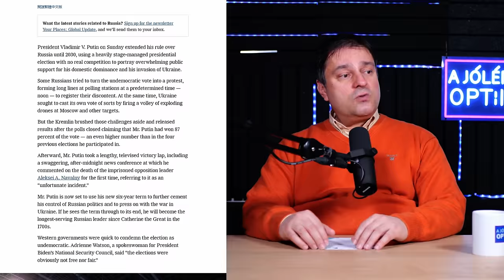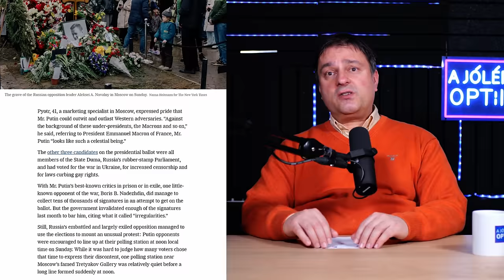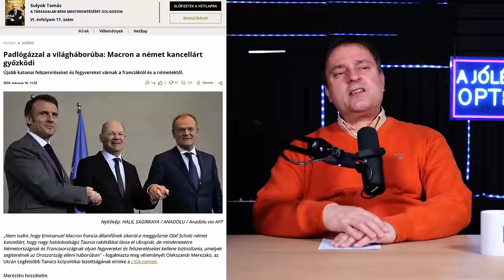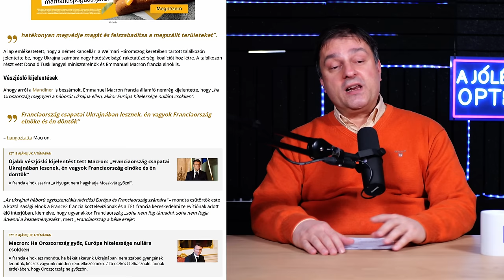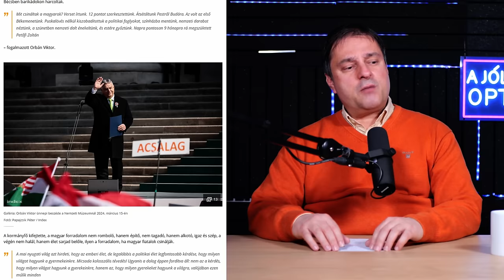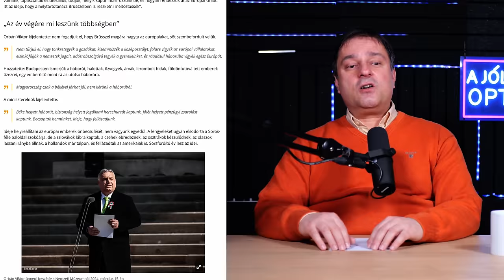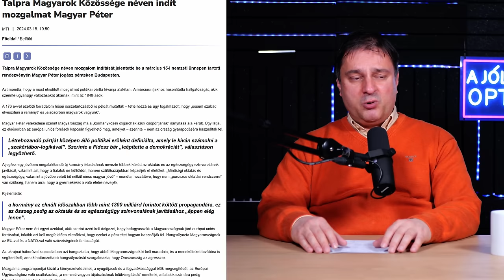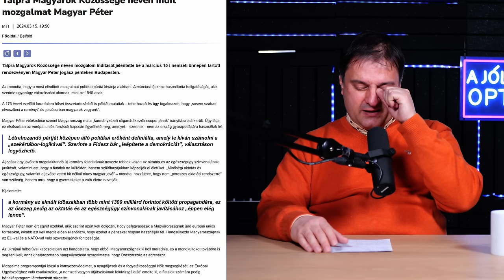Putyin szabad kezet kapott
Az orosz elnökválasztás az idei szuper választási év egyik legfontosabb eseménye. Putyin a nagyvárosi ellenszavazatok függvényében kapott szabad kezet arra, hogy a globalista befolyás alatt álló Nyugat világháborús pszichózisának tempójában készítse fel országát az ukrajnai „Különleges katonai műveletnek” valódi háborúba fordítására. Moszkvának a novemberi amerikai elnökválasztásig kell harctéri helyzetét javítania, hogy az erő pozíciójából tudjon a háború folytatásáról, vagy esetleges tárgyalások megkezdéséről dönteni. Ahogy közeledünk az „utolsó ukránhoz”, úgy nő a pánik a globalista politikusok között, akik egyre nyíltabban beszélnek háborús terveikről. A műsorban szó lesz még az ukrajnai fronthelyzetről, nyugati katonák Ukrajnába küldésének ötletéről és a március 15-i megemlékezésekről.